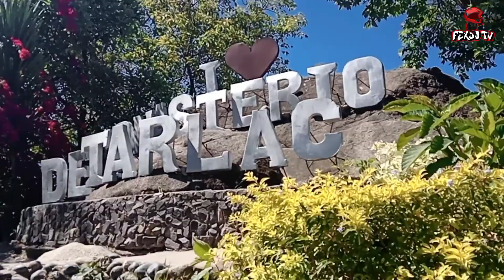Monasterio De Tarlac | FexjoTv